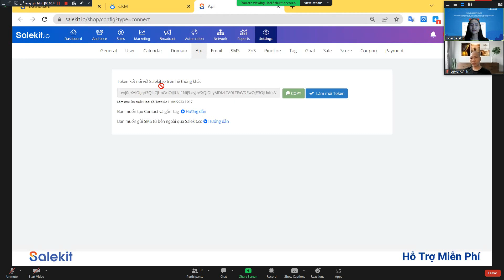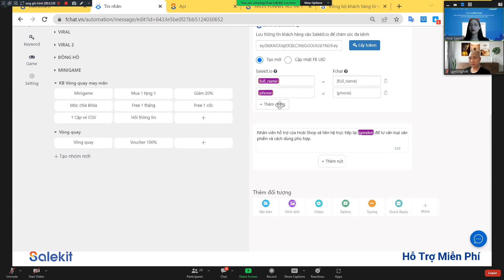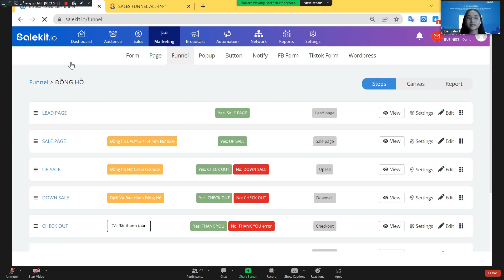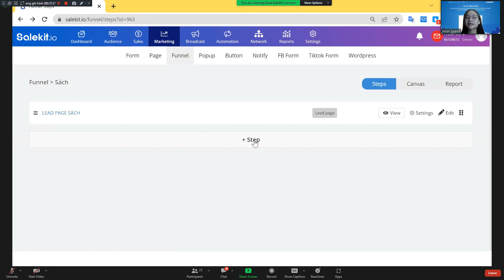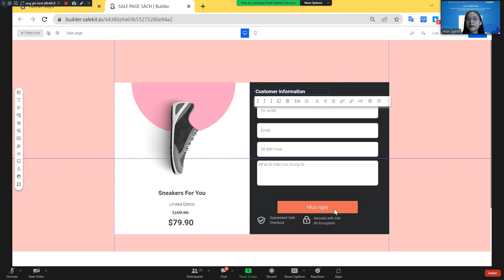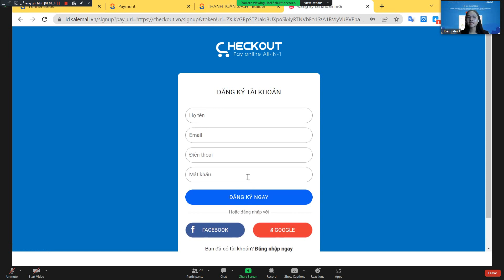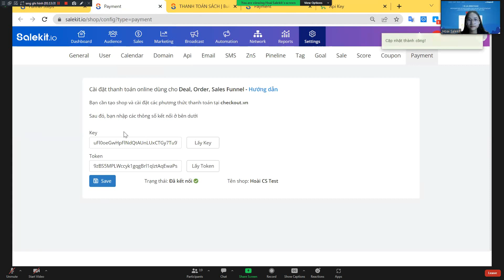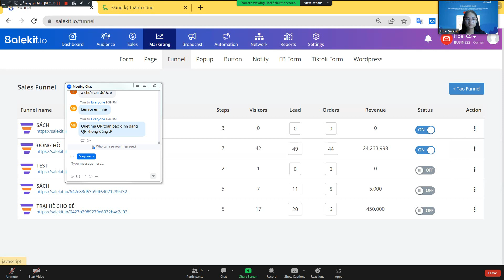Hướng dẫn cài đặt Salekit.io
🐢 FCHAT - CÀNG LÀM CÀNG SƯỚNG - CÀNG DÙNG CÀNG PHÊ
🐢 LINK THAM GIA CỘNG ĐỒNG FCHATMASTER
🐢 NHỮNG CHUYÊN MỤC SMU5 ĐANG PHÁT TRIỂN
🐢 CÁC LIÊN KẾT CỦA SMU5 - RÙA SƠ SINH SHOP